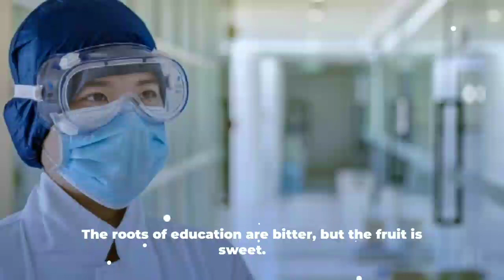nurse WhatsApp status video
about
दोस्तों । हमेशा की तरह आज भी मैं आपको मोटिवेट करने के लिए अपने तरफ से एक बेहतरीन वीडियो लाया हूं और उम्मीद करता हूं की ये आपको बहुत ज्यादा ही पसंद आएगा।